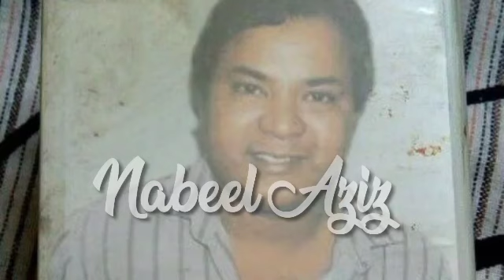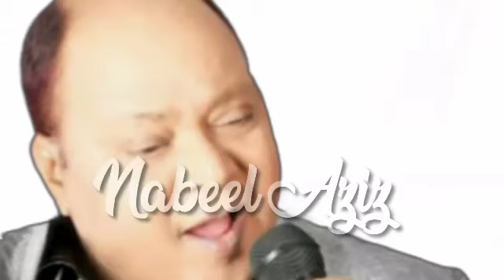Unreleased Album 1982 Singer Mohammad Aziz Sahab By Nabeel Aziz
Singer Mohammad  Aziz Sahab

 Composer Gazanfarali Khan